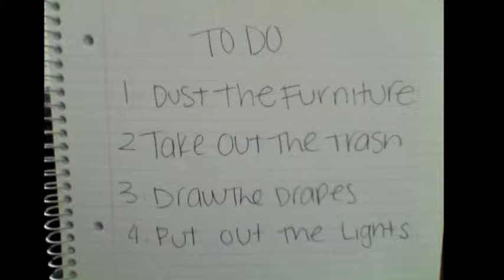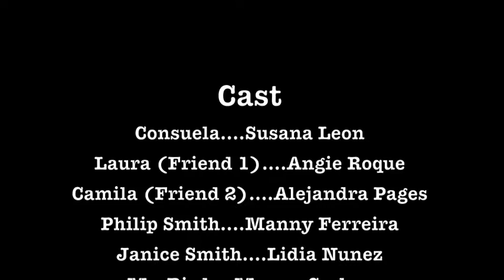Consuela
IDS 3333 Diversity of Meaning Class Video Project